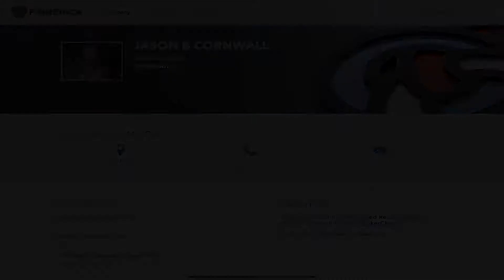JASON CORNWALL PROMO VIDEO